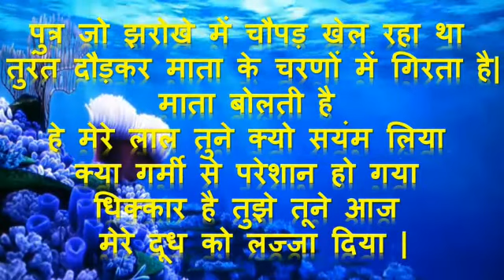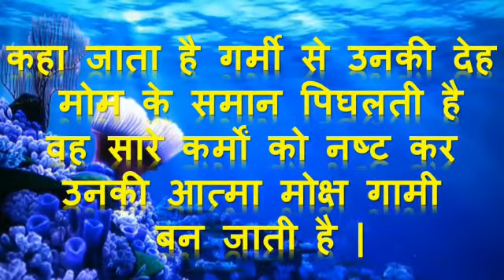Knowledgeable story maa ki sikh se mukti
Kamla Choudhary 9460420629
Good shayri
Aranak kumar ki story
Increase your knowledge
Motivational story